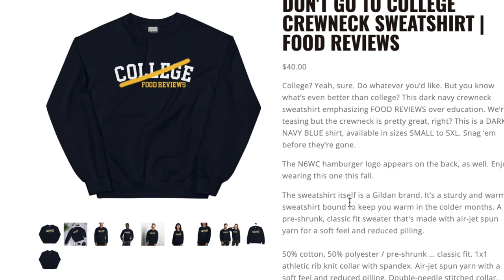Eating El Habanero's Mexican Food with Jackson DeLisle | *BURRITOS, TORTAS & PAMBAZOS* 🌯🌮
Today we're picking up JacksonDeLisle and eating ElHabanero in Chicago's Logan Square neighborhood. Jackson tries his first PambazoSandwich while Corey eats an al pastor torta and Sean gets a carne asada burrito.

Our mailing address to send us items:
3023 N. Clark St.

Andre Smith
Patrick Canale
Jonathon Smith
Kourtny Basinger
Dawn Kotecki
Cindy Brown
Brian Yaczik

Kourtny Basinger
Eric Bartgis
Matthew Fritz
Ronald Ely
Dan Hunt

Proud Nerd
Suzanne Draper
Katherine Madden-Aker
Adam Knight
Alex Andrews
Jamie Gordon-Kamm
Amanda Sartain
Matt Williams
Christopher Protain

Cedric Hurst

Katelyn Harper
Charles Currier
Jeremy Walden

Batman himself

Slippy Jones
Trey
Nicki
Angela Basinger
Derek Boudreau
Anthony Dyson
Thomas Reese
Robert Cabbage
Kevin D
Jacquie Desmond
Scott Hinden
Darcy Deming
Garrett Benner
Renee Loepke
Ryan Hart
Joseph Klocke
Curtis Kolbe
Derek Anderson
David Black
Christopher Reeves
Kelsey Reagan
Kevin Kreiner
Bill Barrett (paid the $108 year in full!)
Sean Hanley
Karla Lindeman
Keith Matras
Matthew Menentowski
Derek Strong
Jacquie Desmond
Sapan Patel
Ryan Buckman
Kyle Hopfensperger
Chris Michela
Monica Mars
TEAM WELBY!!
Matt Verdi
Orin Dix
Kevin Fandry
Jacob Reed
Arthur Brown
MrVkng9099
Nick Wass
Kori Koschalk-Newmister
Debbie Ely
Cinny Hayes
Jackie Heroux

Chuck Gordon
Lea Bonikowski
Jamie
Pinche Borracho
Ross Golding
Toni Cooper
Kathy Jones
Shelly Hudson
Dustin Ring
Alex Kalogeropoulos
CJ Gall
Jeff Ohlrich
Hannah-Elizabeth Morris
Michael Goodrich
Big Mitch
Steven Carrington
Michael Malone
James Smith
WonderMedia
Shay and Julie Moore
Dustin Anderson
Steven Berger
Joseph Rutherford
Steve Bradford
Justin E
Lee Lawson
Steven Edgell
Juliet Bagel
Doug Clemann
Jason Jones
Christopher Haines
Eric Ely
Eric McCloskey
Anjelica Jesus
Michael Hopper

Jason Harrison
Brian Finley
Drew Braston
Jewel M
Hansel Infante
Bailey Medlin
Johnny Is
David Cooper
Molly
David Jackson

Courtney Rioux
Omar

Kevin E
Robert Johnson
Mr Rican
Daniel
Dalton
Kevin Bastian
Juliet Hagle
Christopher George JW
Brianne Gasser
SMitchell
Jonathan Smith
Gavin Provost
Jeremy C
Partrick
Dawnn Gray
Hunter
Joe S
Doug H
Brandon Long
Scott Hinden
Dean Diamond
The Midwest Brew Review
Ryan Brown
Adam Ehlers
Robert Mattei
Colleen Maxwell
Justin Hazard
Amanda Harvey
Nearly Worthless
Jo Espanol
Josue Baez
It's Raining Babies
Joe Norskov
Sean Levings
Michael Medhurst
Matt Lewis